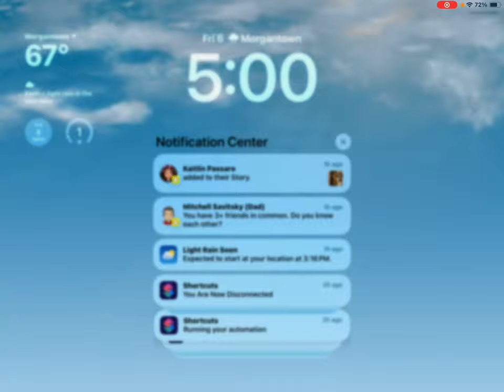October 6, 2023